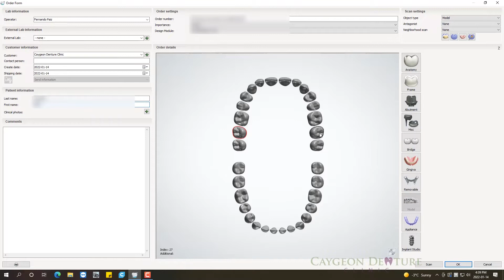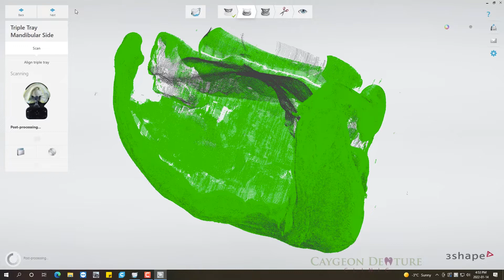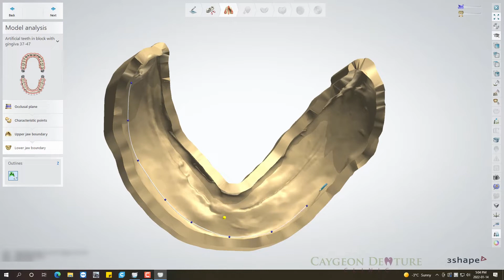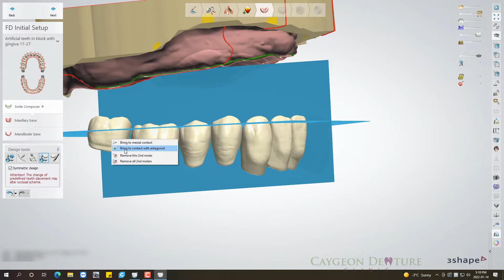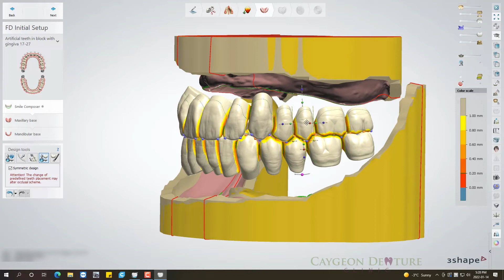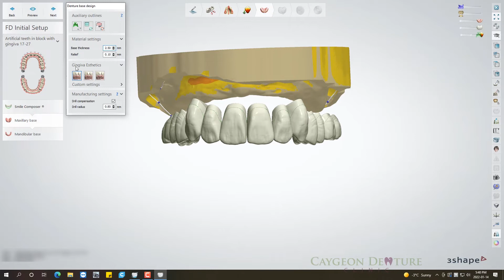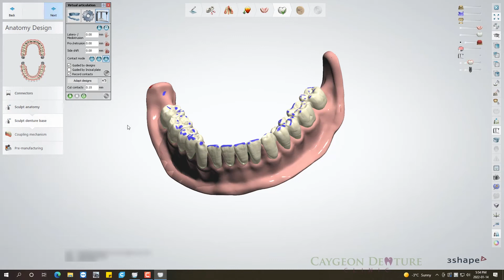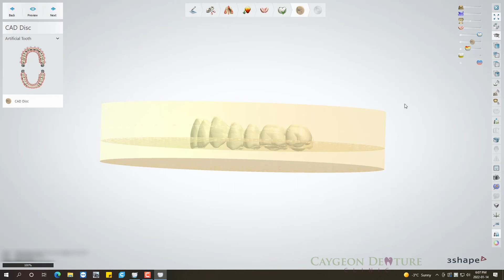Bite Rim Scans For Complete Denture Digital Design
In this video, I show how to scan bite rims using 3Shape's Desktop scanner the E4 in order to digitally design complete dentures with a cross bite occlusion.